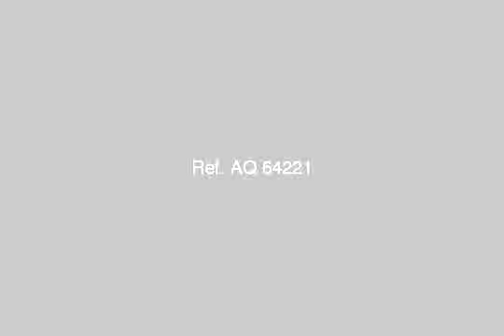Furnished Apartment For Rent In Heliopolis Cairo - mlseg.com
-  شقة للايجار مفروش بارض الجولف  - Egypt Real Estate |    Greater Cairo |    Heliopolis |     Furnished Apartment For Rent